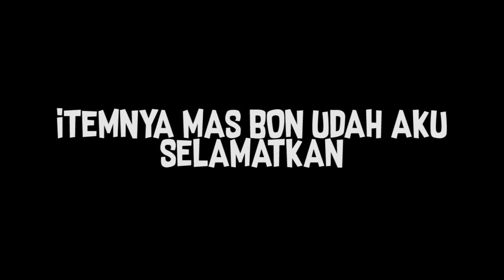MENJELAJAHI BAWAH LAUT - Minecraft Underwater SMP #6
🔻Click Me My Friends🔻
📃Diskripsi:
Halo guys, kembali lagi bersama Arvan'S. Hari ini aku dan Bonanana akan menjelajahi sebuah lautan. Tapi apa yang aku dan bonanana temukan?
❤️Keluarga Underwater SMP❤️
Ingin membuat server minecraft sendiri? Aku sarankan gunakan Anjay Hosting.
🔹Anjay Hosting Server:
👉Underwater SMP Discord:
⬇️Link Download Music:
🔹Codeko:
📢Support:
🔹Codeko Soundcloud:
+ + Arvan'S, MinecraftUnderwaterSMP, Minecraft Indonesia